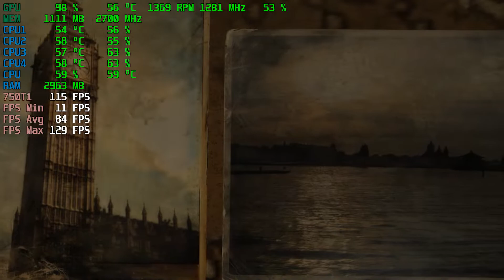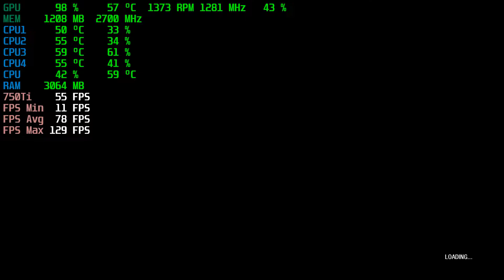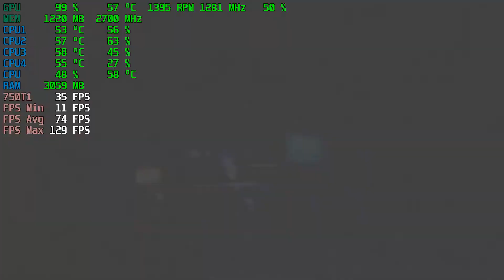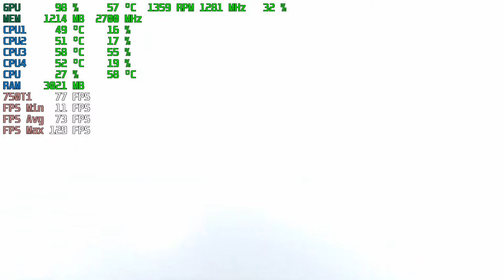Metro 2033 Redux | GTX 750Ti 2GB + i5-3450 + 8GB RAM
Metro 2033 Redux Tested with the GTX 750Ti 2GB + i5-3450 @ 1080p Low/Medium/High/Ultra Settings..

Low Settings: 0:00
Medium Settings: 6:47
High Settings: 14:45
Ultra Settings: 19:54

PC SPECS:

CPU: i5-3450 Quad-Core @ 3.10GHz 6MB Cache
Motherboard: Dell Vostro
Video Card: ASUS GeForce GTX 750Ti OC 2GB GDDR5
RAM: 8GB DDR3 1600 MHz (1*4GB x 2*2GB)
Hard Drive: WD 500GB HDD 7200rpm
PSU: Cool master Extreme 2 | 625w